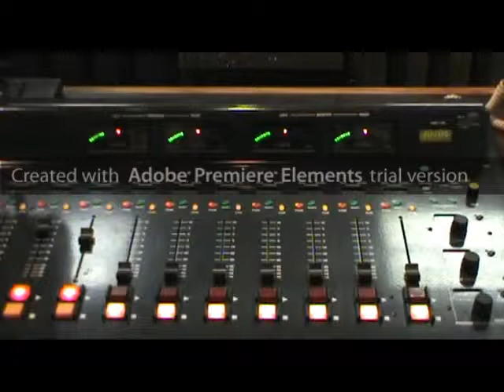Sean Egan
Sean Egan live on 90.5 FM KGSP